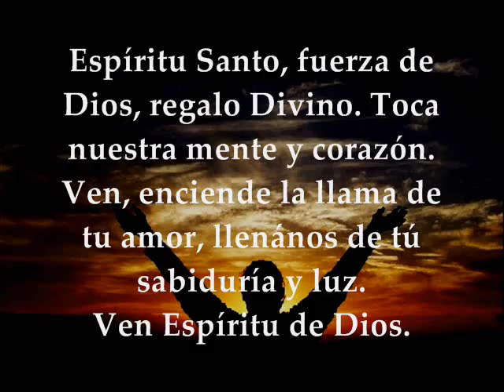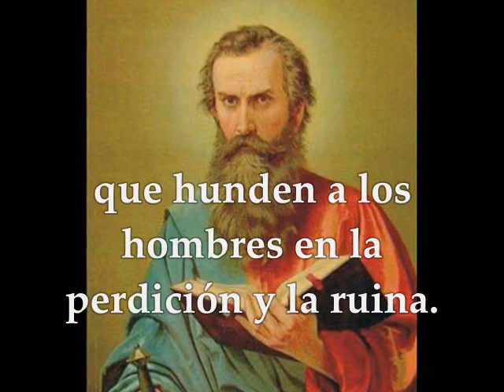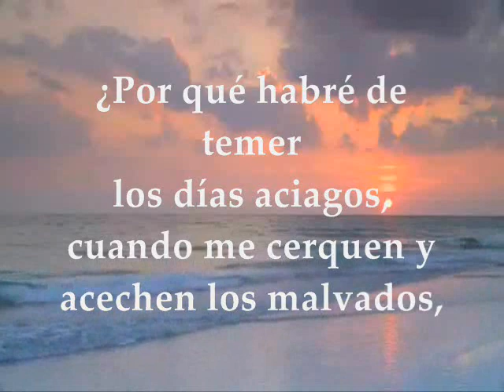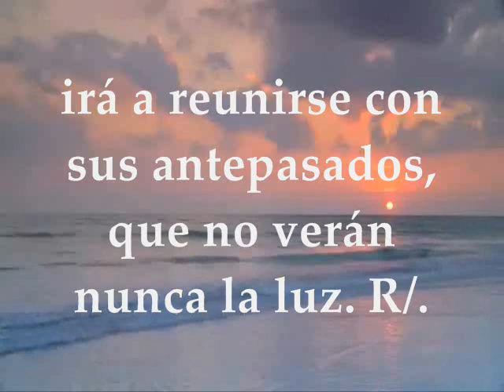Evangelio del día, Lecturas | Viernes 22 de Septiembre de 2017 San Lucas 8,1-3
Primera Lectura: De la primera carta del apóstol san Pablo a Timoteo 1Tm 6,2c-12 Salmo Responsorial 48 R/.Dichosos los pobres en el espíritu, porque de ellos es el reino de los cielos Evangelio según San Lucas 8,1-3